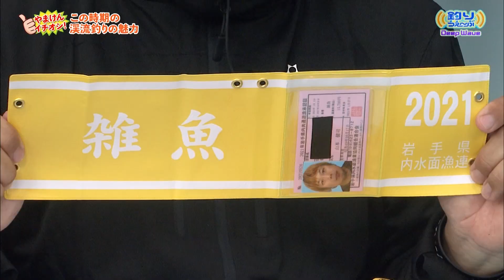第90回 DeepWave 「やまけんイチオシ！春の渓流釣り」渓流の魅力・釣りの魅力・お得で便利な遊漁券情報も！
無節操アングラーと呼ばれるやまけんさんに、この時期イチオシの釣りとして、
渓流釣りの魅力を紹介してもらう！美しい光景！釣りの醍醐味！
多彩な釣り方から、お得な遊漁券の情報も！

フィッシング情報番組『釣りうぇ～ぶ』より、気になる釣りの話題を番組独自の視点で深掘りするDeepWave！
詳しくは番組で！≪Catch the Wave!≫